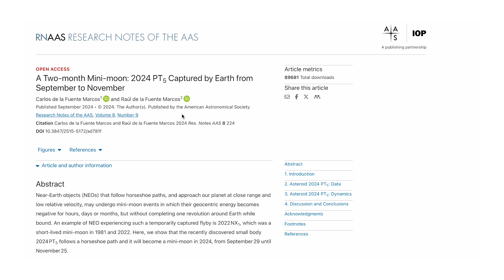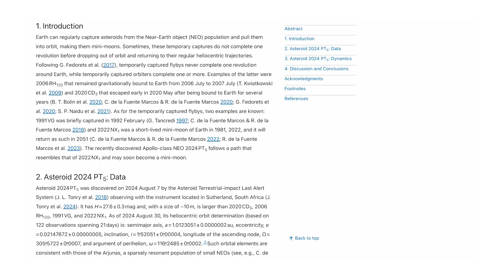Earth Only Has One Moon. Next Week That Won't Be True.